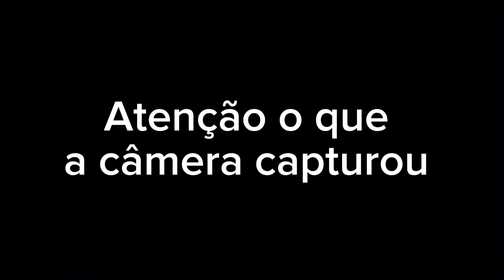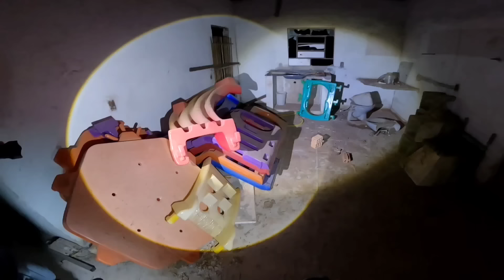JÁ VIU UM BODE POSSUÍDO - ESSA CRIATURA BIZARRA CORRER ATRÁS DA GENTE COM as 2 PATAS